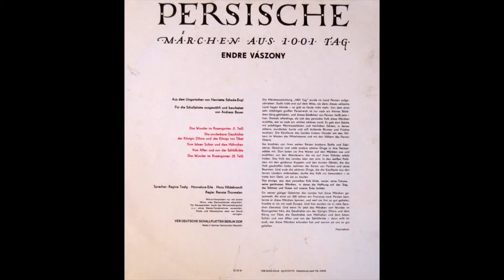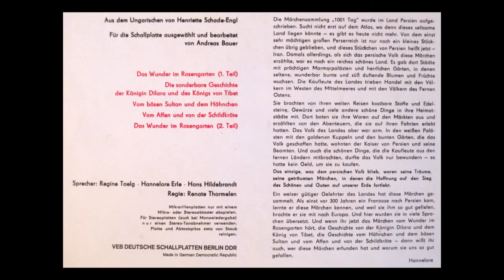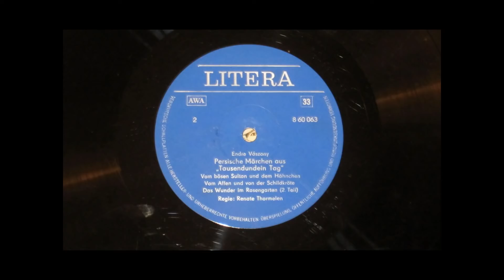Das Wunder im Rosengarten (2.Teil) 2 / 2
Persische Märchen aus 1001 Tag
Endre VÁSZONY
Seite B Märchen 3 von 3 b/b

Aus dem Ungarischen von Henriette Schade-Engl
Für die Schallplatte ausgewählt und bearbeitet von Andreas Bauer
Sprecher: Regine Toelg, Hannelore Erle, Hans Hildebrandt
Regie: Renate Thormelen